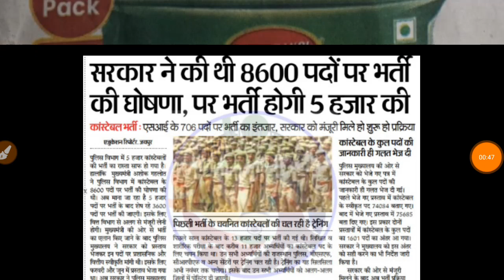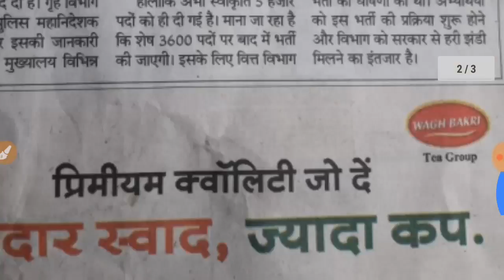Rajasthan Police bharti 2019 // 5000 पदो पर भर्ती // Online Class शुरु